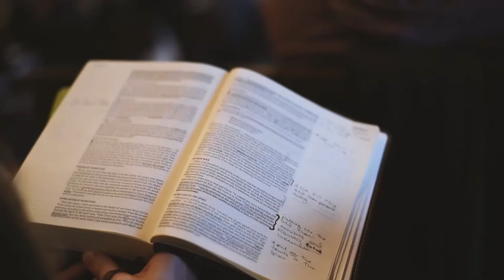Impact Winter Retreat Recap 2016